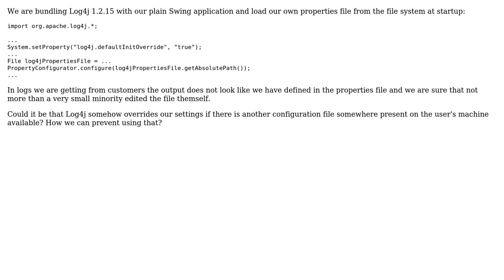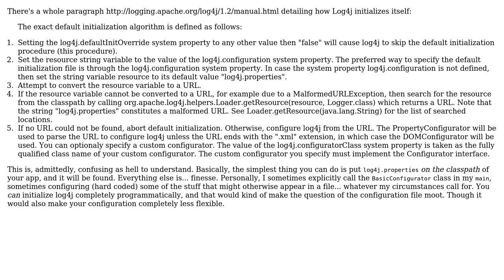Log4j: from where it initializes itself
With thanks & praise to God, and with thanks to the many people who have made this project possible! | Content (except music & images) licensed under CC BY-SA | Music | Images & others | With thanks to user Mot user Carl Smotricz and the Stack Exchange Network Trademarks are property of their respective owners. You are responsible for your own actions.